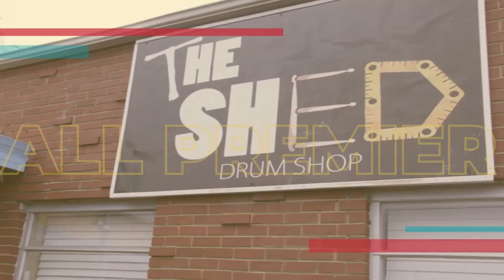ALL PREMIER | EPISODE 3| FT. DON PARKZ VS CHRIS LONDON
CAROLINA PREMIER BACK AGAIN WITH YET ANOTHER STAR STUDDED EPISODE FROM THE ALL PREMIER PROJECT, THIS EPISODE CONSIST OF TWO OF THE DOPEST UP AND COMERS IN NORTH AND SOUTH CAROLINA AS THEY GO HEAD TO HEAD TO SEE WHO'S LYRICAL ABILITY CAN WITHSTAND THE PRESSURE OF THE LIGHTS AND CAMERAS OF THIS EPISODE.